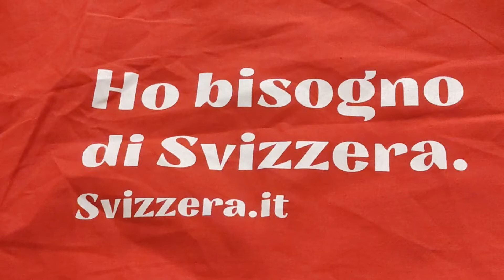CAPITALE CULTURALE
Basilea è considerata la capitale culturale della Svizzera perché la città, grazie ai suoi 40 musei di fama mondiale,  si è trasformata velocemente in uno dei centri nevralgici del mondo dell'arte. Una realtà unica nel suo genere.